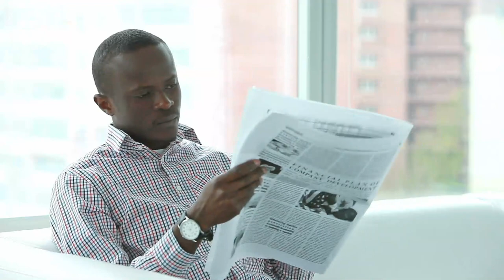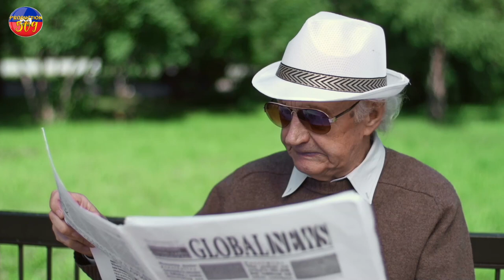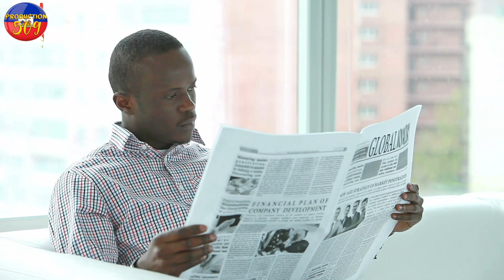SE FINI POU BOURIK DE LATALAY ATIS IZOLAN TE PASE vizite atis yo nan prizon an neg yo pran nan konp